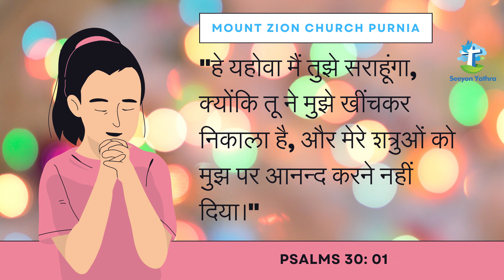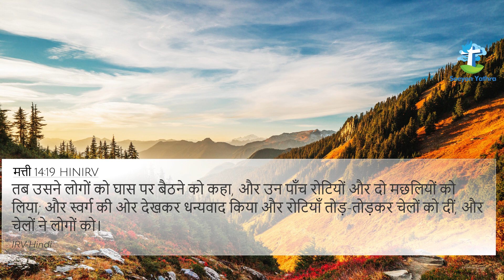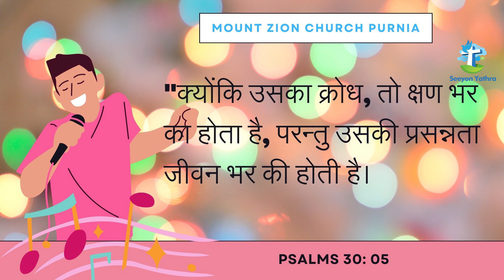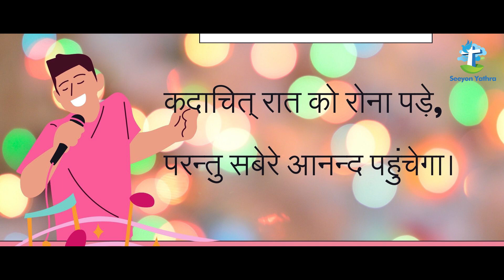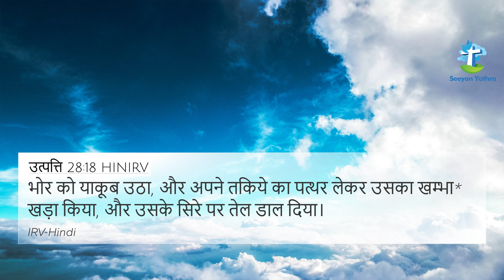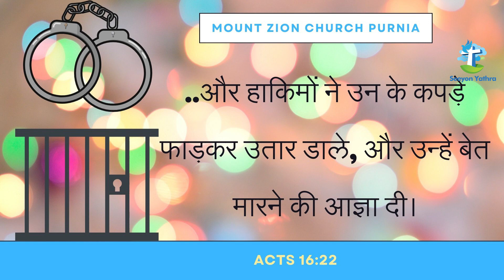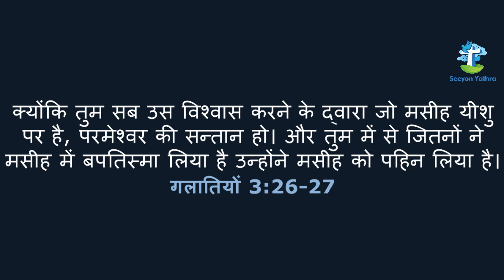PSALMS 30 | BIBIN MATHEW || MOUNT ZION CHURCH BIHAR